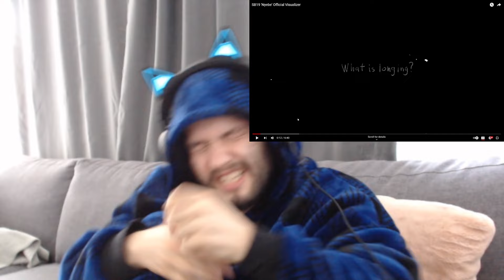SB19 - 'Nyebe' Reaction Breakdown